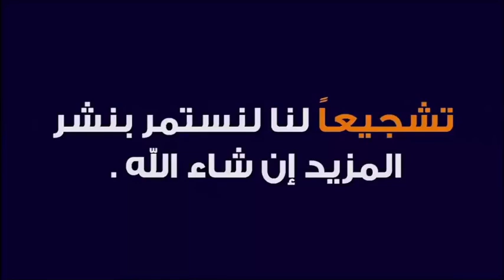سجود الشكر نعمة عظيمة 🕌 مع الدكتور طيب كريبان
جديد 2020 : سجود الشكر نعمة عظيمة 🕌 مع الدكتور طيب كريبان
 ▬▬▬▬▬▬ஜ۩☺۩ஜ▬▬▬▬▬
 ▬▬▬▬▬▬ஜ۩☺۩ஜ▬▬▬▬▬
⛔ أحبابي الكرام ، إذا أعجبكم الفيديو رجاءاً لا تنسوا :

 ▬▬▬▬▬▬ஜ۩☺۩ஜ▬▬▬▬▬
مواضيع سابقة

🕌 عَنْ أَبِي هُرَيْرَةَ، عَنِ النَّبِيِّ صَلَّى اللهُ عَلَيْهِ وَسَلَّمَ قَالَ:
 ▬▬▬▬▬▬ஜ۩☺۩ஜ▬▬▬▬▬
⚠️ توضيح مهم ❗

 ▬▬▬▬▬▬ஜ۩☺۩ஜ▬▬▬▬▬
# هاشتاغ الموضوع #